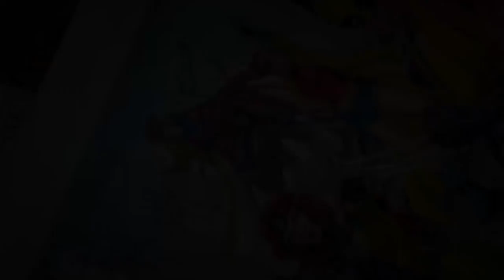How I Draw HD Series Ep. 10 Part 4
The X-Men Painted Commission Part 4

Painted commission of X-Men requested by our regular client.
Size: Two sheets of 22 inches x 17 inches attached together.
Materials: Arches watercolor paper, Reeve's Gouache, various brushes, mechanical pencils with HB Lead, Poster colors, Airbrush and air compressor, kneaded eraser and regular erasers, Prisma color pencils (white), Frisket mask (roll), Masking fluid, and Gum Arabic.

CHAPTERS
00:37 - Coloring Rogue
00:52 - Materials
08:48 - Coloring Jubilee
13:31 - Coloring Gambit
20:37 - End of Part Four.
20:50 - Credits